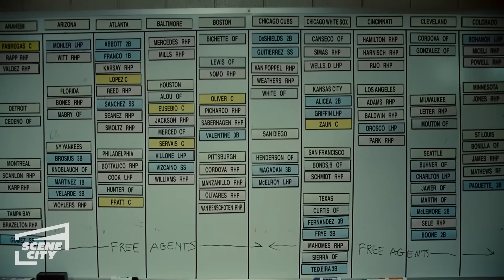Moneyball: An Unfair Game (HD CLIP) | With Captions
Billy is frustrated with his team scouts when they refuse to change their perspective about building their team.
Moneyball. Brad Pitt stars in this film about Oakland A's general manager Billy Beane and his attempt to put together a baseball club on a budget by employing computer-generated analysis to draft his players. Oakland A's general manager Billy Beane (Brad Pitt) challenges the system and defies conventional wisdom when his is forced to rebuild his small-market team on a limited budget.   Despite opposition from the old guard, the media, fans and their own field manager (Philip Seymour Hoffman), Beane - with the help of a young, number-crunching, Yale-educated economist (Jonah Hill) - develops a roster of misfits…and along the way, forever changes the way the game is played.

If you like movies, kick your feet up and hang out at Scene City where the best scenes from the best movies live!

We rekindle the love for your childhood classics, relive the unforgettable moments, and share movie secrets you might not have known about.

Join the community for a watch party from standalone movie clips, lists and compilations to five minute breakdowns to get the low-down on all things movies!

Whether you’re a movie connoisseur or a passerby, Scene City is your spot to watch clips, flicks, and chill.